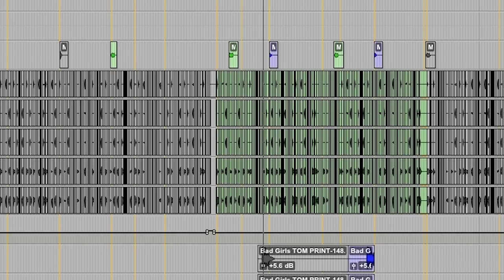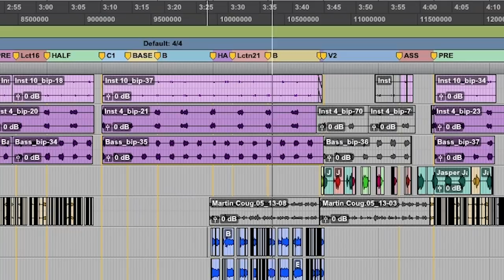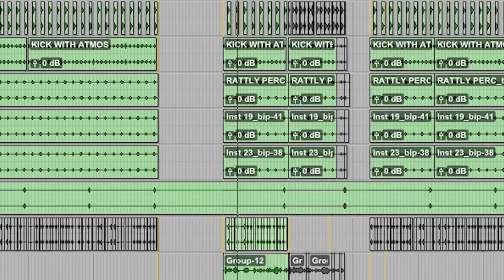the night game | "bad girls don't cry" (behind the song)